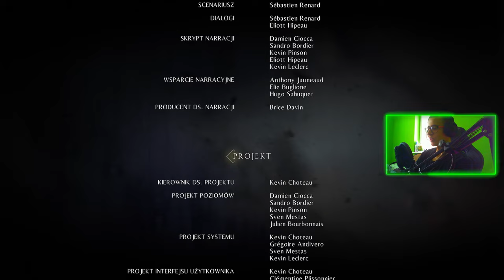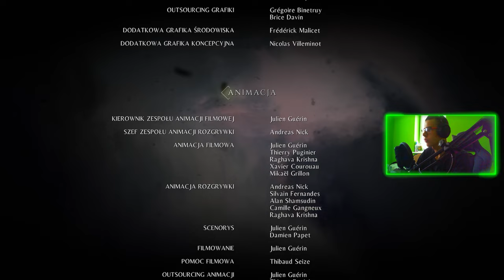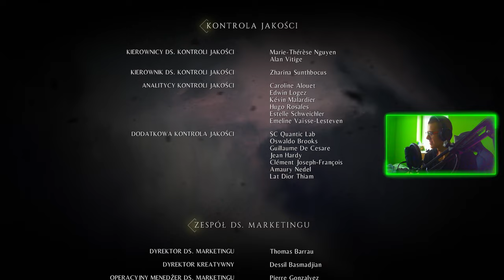A PLAGUE TALE INNOCENCE : 11 : KONIEC